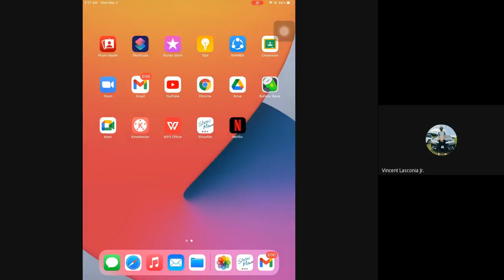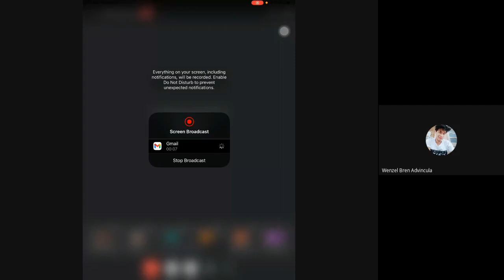Head Losses and Pump Efficiency